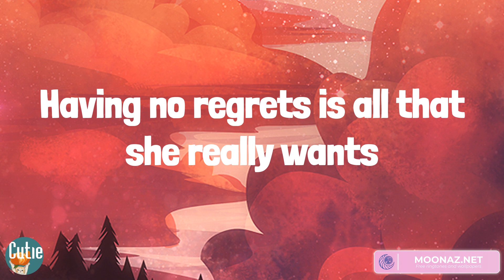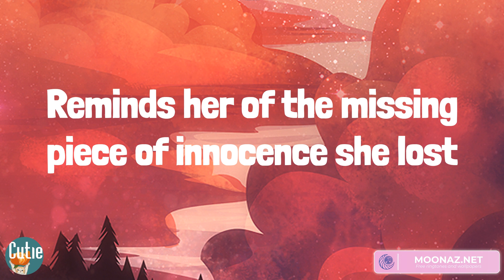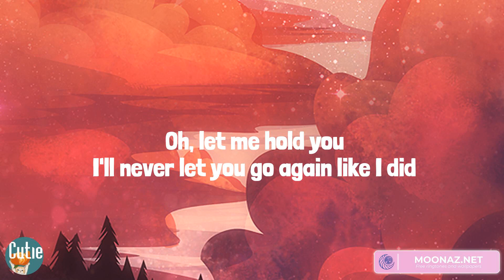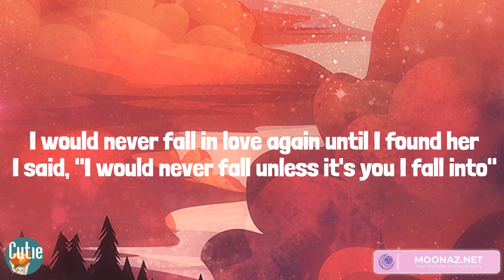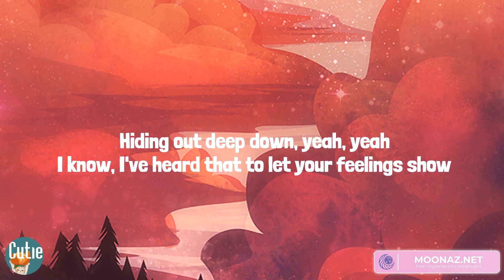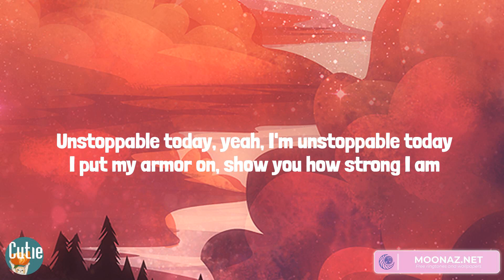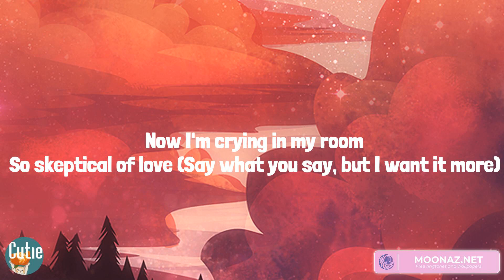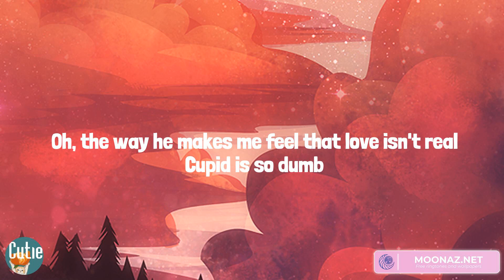One Direction, Stephen Sanchez, Sia, Fifty Fifty - Night Changes (Lyrics)